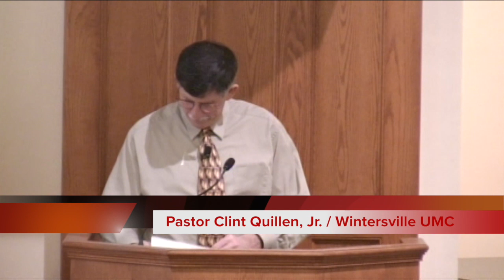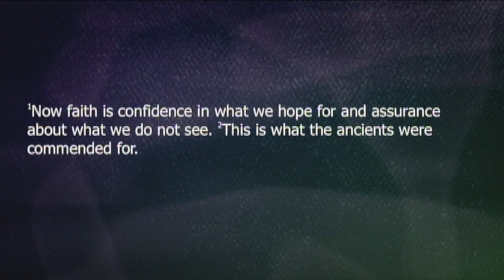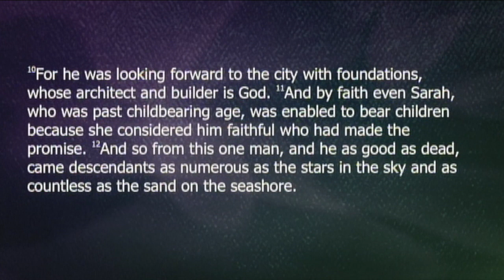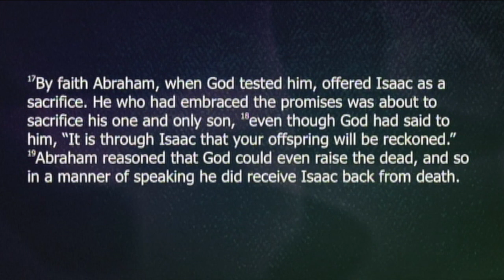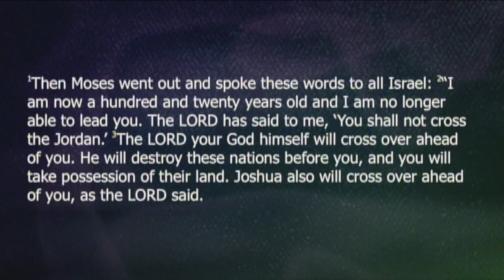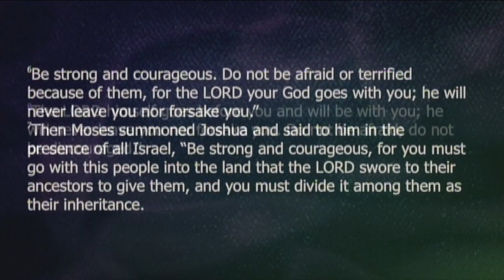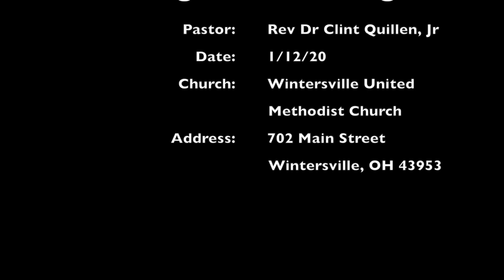WUMC Jan 12, 2020: "Going Not Knowing"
Sometimes we're not sure how to move forward in a particular situation.  In today's sermon, Pastor Clint explains how the Lord provides important direction in all circumstances!